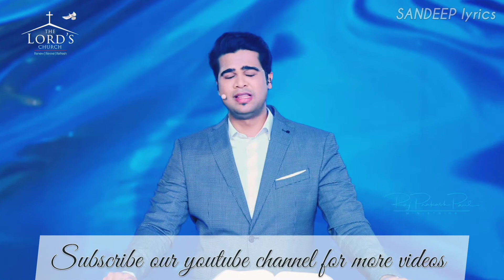ఆపదలో దేవుని సహాయం కోరాలి| Short message by pastor Raj Prakash Paul|10min Jesus Short Message telugu